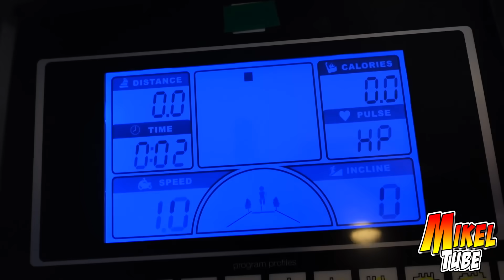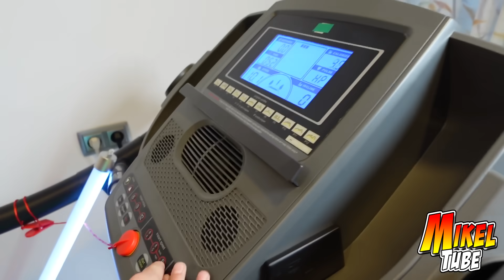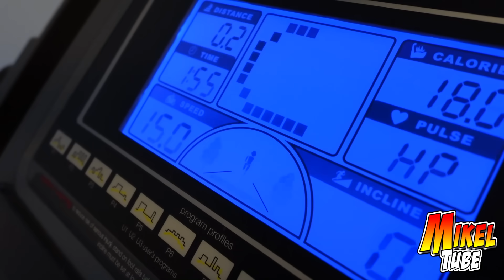Carros Lego En La Cinta De Carreras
Vuelven las carreras locas en la cinta de correr
Nuevos Coches: 0:23 - 3:57
Primeros choques: 4:30 - 5:49
Maxima velocidad: 7:37 - 9:40
Artillería pesada: 9:43 - 11:51
Los mas rápidos: 12:37 - 13:53
Carrera De Veteranos: 14:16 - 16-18
Sacabo: 16:19 - 17:01